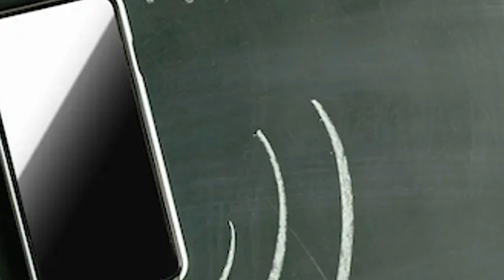Rambo | 24 Interesting Facts | Tiger Shroff | Kriti Sanon | Vidyut Jamwal | Siddharth Anand | ACTION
The action film will follow the last surviving member of an elite covert unit of the Indian Armed forces who returns home to discover a war waging in his own land.

Recent News : Tiger Shroff is eyeing up the most exciting lineup ahead

Key Questions-
0:00 Intro
0:30 Rambo bacha payega Apni beti ko ?
0:32 Rambo aur Supriya kaise karenge apne aap ko Nirdosh saabit?

Rambo is the Hindi adaptation of the 1982 Hollywood classic of the same name which featured Sylvester Stallone. Tiger will be stepping into the shoes of the veteran action star. When asked what can we expect from the film, the actor said, "Though it's too early to talk about it right now, one thing is for sure. It is going to be very different from everything that I have done before. I know it's very hard to believe but you will see something soon enough and know why I am saying this."

Tiger Shroff's recent release Heropanti 2, which featured him alongside Tara Sutaria and Nawazuddin Siddiqui, opened to mixed responses from the audiences and critics alike. However, the actor, who has a jam-packed year ahead of him, is super excited about his next project Rambo. While Tiger has an interesting lineup of films in store, which includes Vikas Bahl’s Ganapath and Ali Abbas Zafar's directorial venture Bade Miyan Chote Miyan, he is extremely thrilled and is looking forward to Rambo with Siddharth Anand and Rohit Dhawan.

Speaking exclusively with IndiaToday.in, Tiger Shroff said, "I am very much looking forward to Rambo. It has been in the making for a very long time. I am also looking forward to working with Rohit Dhawan and Siddharth Anand. With Sid, I have an equation through War, so looking forward to working with that team again."

Thumbnail - Rambo bchaega apni beti ko (part 1)

Anchor: Nitin dahiya
Writer: Yash Vashishta
Editor: Krishit Mazumder
gd-praveen